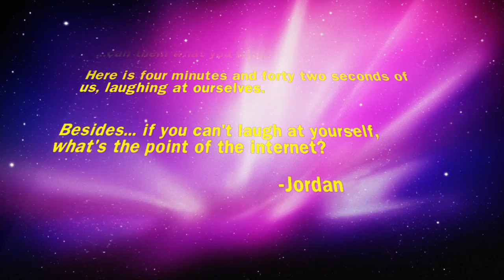The Ready Set - Bloopers (Season 3, SETisode 8) [Webisodes]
"Bloopers" Season 3, SETisode 8 by the Ready Set.